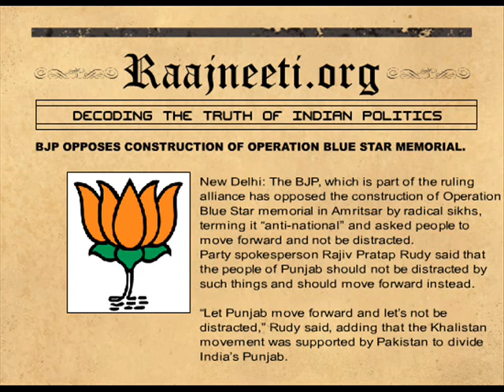BJP Opposes Construction of Operation Blue Star Memorial.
New Delhi: The BJP, which is part of the ruling alliance has opposed the construction of Operation Blue Star memorial in Amritsar by radical sikhs, terming it "anti-national" and asked people to move forward and not be distracted.